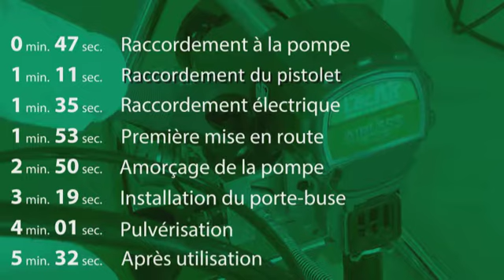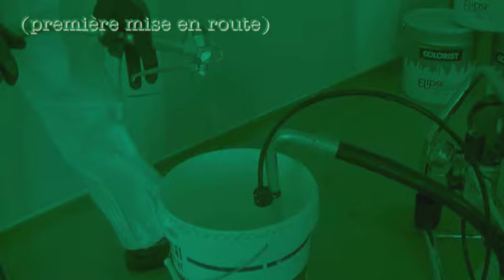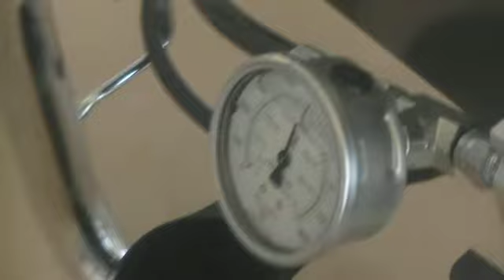Mise en route du pulvérisateur Airless ES80 de Lacair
Rapide tuto concernant la mise en route d'un pulvérisateur Airless de peinture sous haute pression